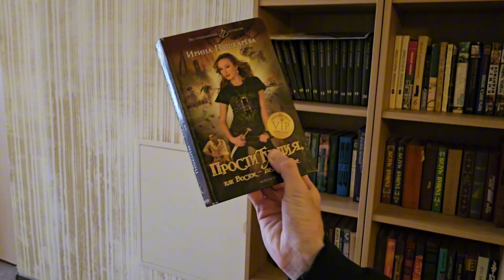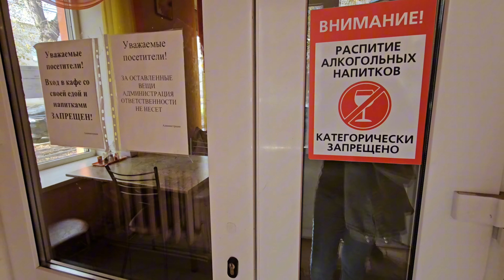Hiking in the natural park in autumn. A Russian small town, amazing Russian nature, rocks and hills.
Hello! A Russian vlogger Natalya is here! Welcome to the vlog about Natasha's adventures and about Natasha's life in Russia. I live neither in Siberia, Moscow or Saint Petersburg. I live in the Urals, in a Russian city Chelyabinsk.

In the end of September Dima and I decided to visit Kamensk-Uralskiy again. We've been to that town once in July.
But in July, we didn't visit a huge natural park in that town, so we decided to get back there again and hike in that park in the most beautiful season.

00:00 An early morning.
00:28 A train ride.
01:17 What a small Russian town Kamensk-Uralskiy looks like.
01:59 A hotel in a small town. Room tour.
08:12 A park and an alley. Russian monuments.
12:17 A Russian canteen.
13:35 A natural park.
24:16 A spontaneous decision.
26:16 The end of the day.

The video is filmed on Samsung Galaxy S23 Ultra ultra HD 60 fps and edited on Movavi and CapCut.

Music
Keep an Eye · Ziv Moran
Producer: Ziv Moran
Composer: Ziv Moran
Arranger: Ziv Moran